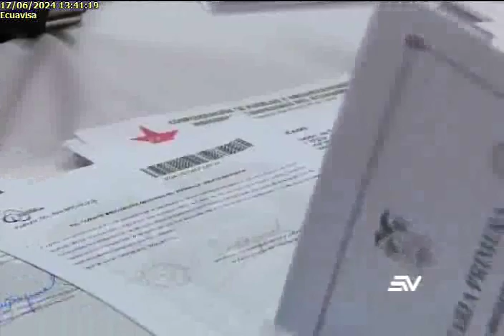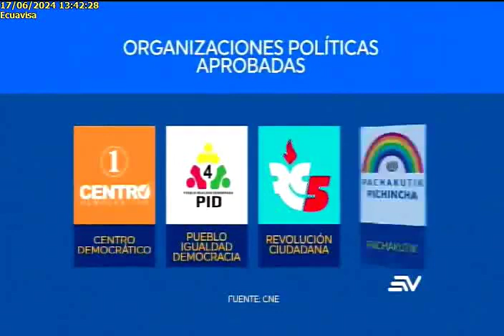Organizaciones habilitadas 17/6/24EC